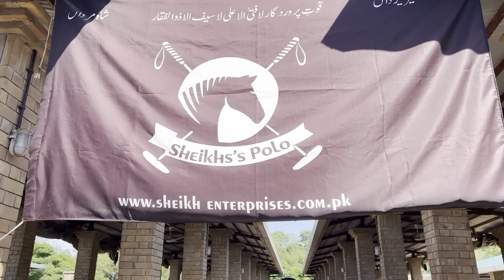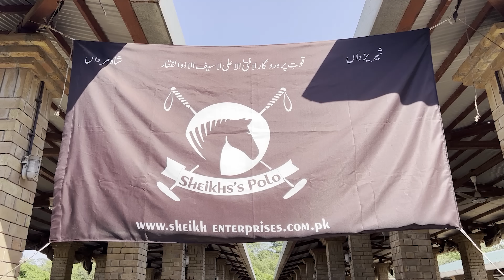Expert Horse Riders | Islamabad Polo Club | Faisal Azam | Safeer Azam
Expert Horse Riders | Polo | Faisal Azam | Safeer Azam